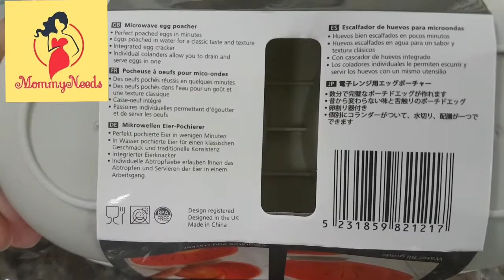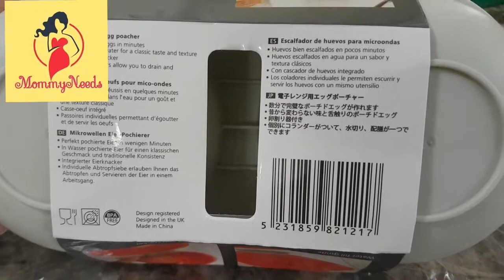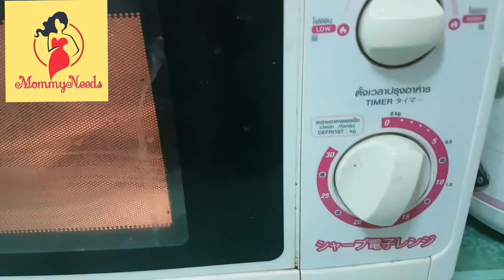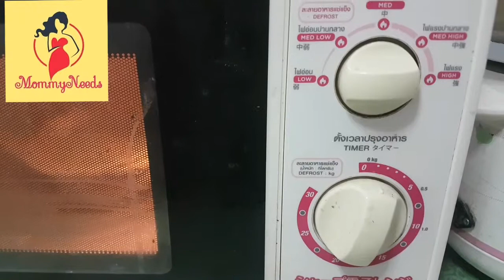ไข่มะตูม ไมโครเวฟ ขายสั่งได้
ไข่ไมโครเวฟ ไข่มะตูม ใครสนใจ คอมเม้มทิ้งไว้ได้เลยค่ะเรามีจำหน่่ายราคาเบาๆ สนใจทักลายไดค่ะ หรือคอมเม้น